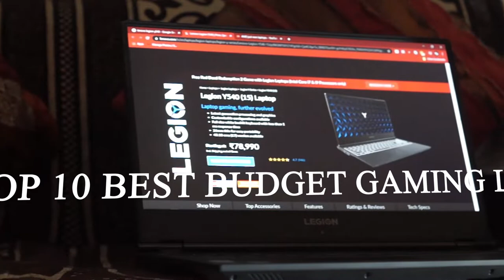Top 10 Best Budget Gaming Laptop Under Rs 70k That Everyone Can Buy !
Friends, today we bring you the best laptops currently available in the market. If you are in the market with a budget of around 70,000 rupees these are your best picks. We have ensured that the minimum configurations of these laptops include Core i5 8th/10th Gen, Min 256GB SSD & 1TB HDD, Windows 10 Pre-installed Out Of The Box, 8GB RAM, Min. 15.6” Screen Size & 2/4GB Of VRAM.

HP omen 15
Acer nitro 7
asus rog zephyrus g
asus tuf a15
acer predator helios 300
lenovo legion y540
dell g3 3579
msi gf63

*Top 10 Best Laptops Under 70000 Highlights*

00:00 Introduction
00:27 HP OMEN 15
00:47 ACER NITRO 7
1:01 ROG ZEPHYRUS G
1:24 ASUS TUF A15
1:47 LEGION 5I
2:04 HELIOS 300
2:28 LENOVO LEGION Y540
2:50 DELL G3 3579
3:13 MSI GF63
3:29 ROG STRIX G
3:45 OUTRO

 FOR BUYING GTA V PREMIUM EDITION FOR JUST 600 RS '